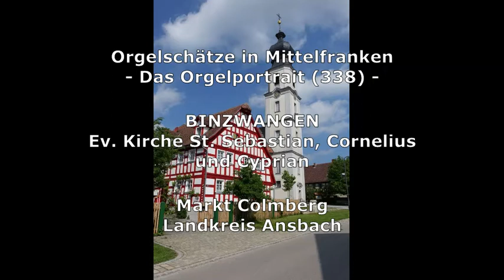Orgelschätze in Mittelfranken: Die Gessinger-Orgel in Binzwangen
Erbauer: Georg Martin Gessinger 1754

Disposition:
Manual, C-c3
Gedackt 8'
Flöte 8'
Principal 4'
Kleingedackt 4'
Quintade 4'
Viol 4'
Quint 3'
Octave 2'
Mixtur 3f.

Pedal, C-c1
Subbaß 16'
Octave 8'

Pedalkoppel

Klangbeispiele
Eberlin, Johann Ernst: Versetten quarti toni
Pachelbel, Johann: Werde munter, mein Gemüte (3 Variationen)
Pergolesi, Giovanni Battista: Sonata in sol maggiore
Kerll, Johann Kaspar: Magnificat secundi toni